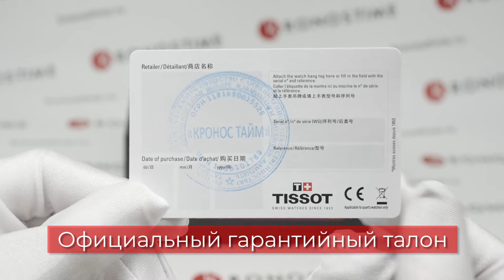Обзор швейцарских часов Tissot Chrono XL Classic T116.617.16.047.00 (T1166171604700) - KronosTime.RU